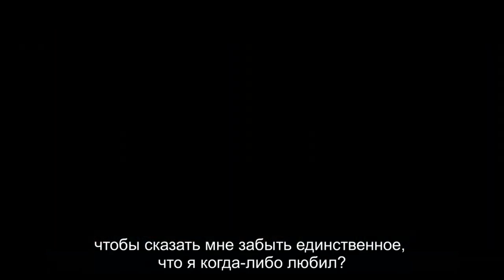Хилл [Русские субтитры] The Hill, 2023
История парня по имени Рики Хилл, который преодолевает свой физический недостаток, чтобы стать игроком Главной лиги бейсбола.